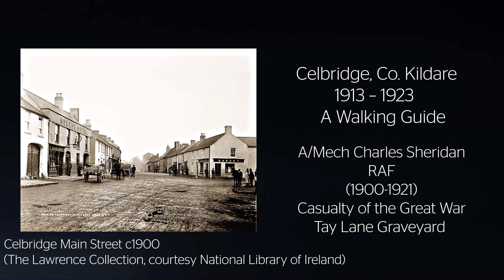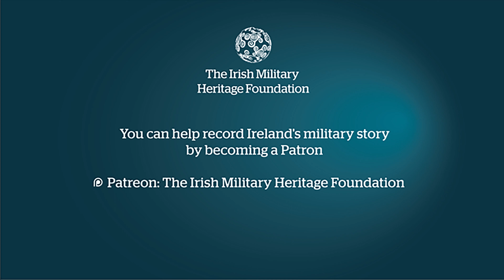A/Mech Charles Sheridan RAF 1900 1921, Casualty of the Great War: Tay Lane Graveyard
31 August 1921 – The War Officially Ends
Walking through cemeteries you may have wondered why graves of servicemen dated 1919, 1920 and 1921 have a Commonwealth War Graves Commission headstone. This is due to a sometimes-forgotten fact, 31 August, marks the official end of the Great War.

Although guns fell silent with the signing of the armistice on 11 November 1918, treaties had to be signed and the war had to be officially ended. For example, the Treaty of Versailles, signed on 28 June 1919, ended the state of war between Germany and the Allied Powers. To officially end the war the British Parliament passed The Termination of the Present War (Definition) Act 1918 which allowed the government to determine the official ending of the war between the British Empire and the Central Powers. Officially the war ended between the British Empire and Germany on 10 January 1920; Austria on 16 July 1920; Bulgaria on 9 August 1920; Hungary on 26 July 1921; Turkey on 6 August 1924. It was declared for all other purposes, the Great War to have officially ended on 31 August 1921.

The Commonwealth War Graves Commission was established by Royal Charter on 21 May 1917. They commemorate those who died as a result of their service up until the official end of the war on 31 August 1921. That includes those who died in service and those who died after they were discharged.

One such Commonwealth War Grave in Celbridge dating 1921 is to Air Mechanic 2nd Class, Charles Sheridan, Royal Air Force. Died on 16 August 1921. Buried in Tay Lane Cemetery, Celbridge.

Charles Sheridan was born in Celbridge on 18 January 1900, one of 12 children. His father was a cobbler. The family lived at 35 Main Street but later moved to Drumcondra. On the 14 July 1918 Charles enlisted in the Royal Flying Corps and was trained and served as an Air Mechanic until the end of the war. He reenlisted on 17 February 1919 now serving in the newly established Royal Air Force. He worked as on experimental flights in Mendlesham Health Airfield. On the 16 August 1921 his aircraft crashed killing him and the pilot instantly.

Charles is buried in Tay Lane Graveyard.

Thank you to Tay Lane Cemetery Committee.

This video was made possible with support from Kildare County Council Decade of Commemorations, Kildare Local History Department, The Department of Tourism, Culture, Arts, Gaeltacht, Sport and Media, and the community of Celbridge.

This video is a production of The Irish Military Heritage Foundation CLG: (RCN) 20203159.